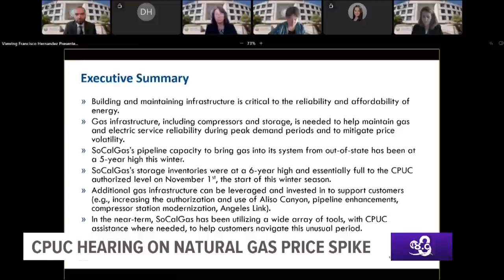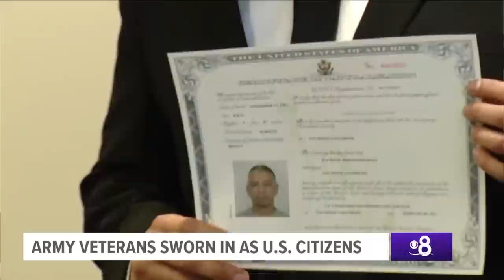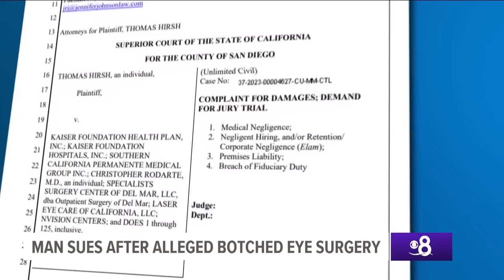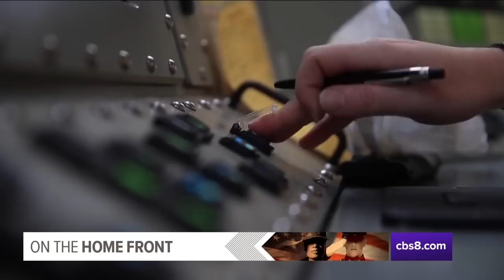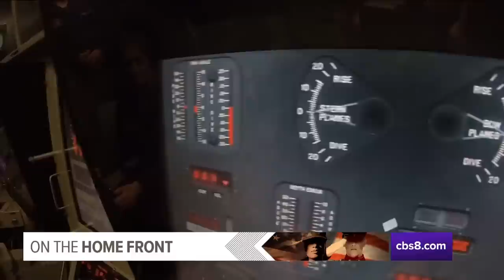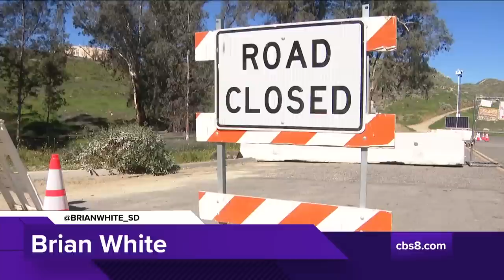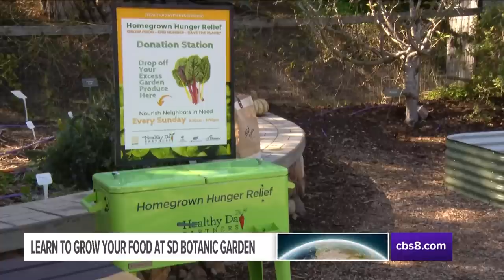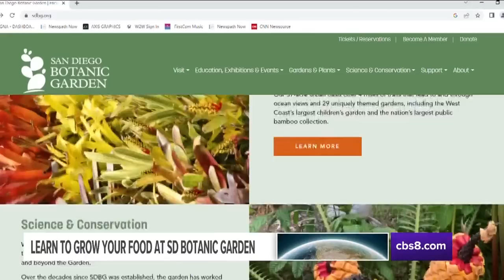Around San Diego | February 10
The best stories of the week and what is happening around San Diego, California.